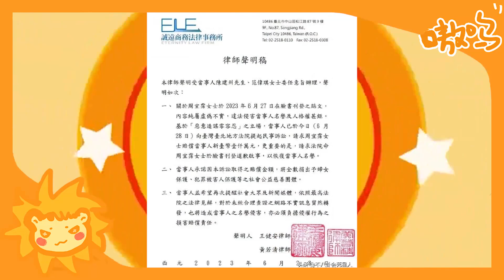局勢升級！黃子佼陳建州事件再爆新瓜，大小S根本不是受害者，與「黑人」陳建州X亂私密視頻流出，失禁、喝乳、男女通吃太辣眼！范瑋琪到底有什麼黑料再他手裡？ ！黃子佼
說起最近的台灣娛樂圈，那可是非常熱鬧了，正是因為黃子佼被人曝光了以後，為了能夠拉上身邊的人一起“同歸於盡”，於是通過直播的方式大爆料，從而讓娛樂圈掀起了一場巨大的波瀾，直接導致多位明星的形象瞬間土崩瓦解。
在這次的“大地震”當中，最先遭殃的就是黃子佼，隨後他開始曝光大S和小S吸毒的問題，緊接著也有人出來曝光陳建州的醜聞，讓其陷入了負面新聞的漩渦。

局勢升級！黃子佼陳建州事件再爆新瓜，大小S根本不是受害者，與「黑人」陳建州X亂私密視頻流出，失禁、喝乳、男女通吃太辣眼！范瑋琪到底有什麼黑料再他手裡？ ！